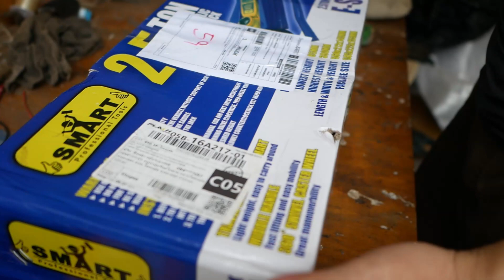เปิดกล่องรีวิว!!รีวิวแม่แรงตะเข้ Smart [ สมาท ] ขนาด 2.5 ตัน รคารวมส่ง1000คุ้มไม่คุ้ม lรีวิวกับaen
สวัสดีครับวันนี้ผมเอาแม่แรงยกรถตะเข้ Smart [ สมาท ] ขนาด 2.5 ตัน รคารวมส่ง1000คุ้มไม่คุ้ม เราไปดูกันครับว่าสเปคจะดีไม่
เรามีคลิปอื่นน่าสนใจเกี่ยวกับรถอีกครับ
👇รู้เรื่องรถกับเออีเอ็น  ระบบช่วงล่าง
👇รู้เรื่องรถกับเออีเอ็น  ระบบเกียร์ ครัช
👇รู้เรื่องรถกับเออีเอ็น  ระบบเครื่องยนต์
สามารถสั่งแม่แรงตะเข้ smart ได้ที่คลิก👇👇👇👇